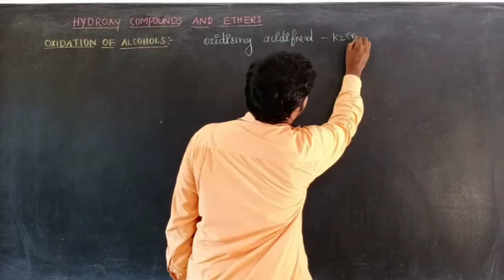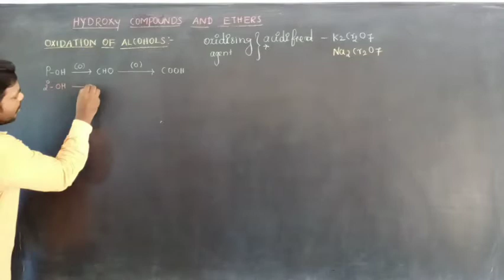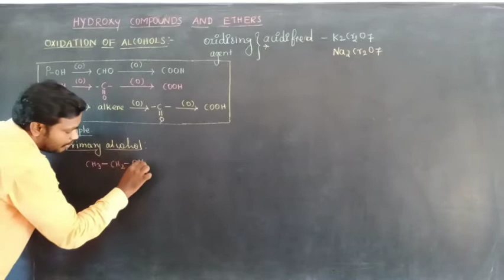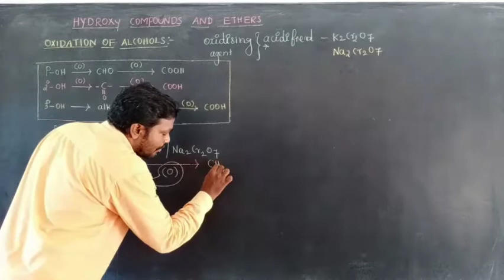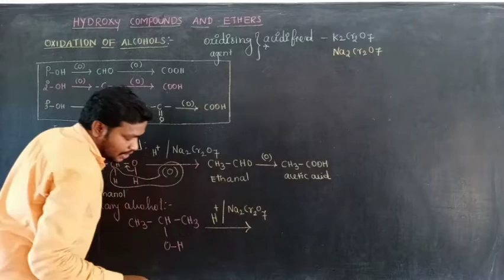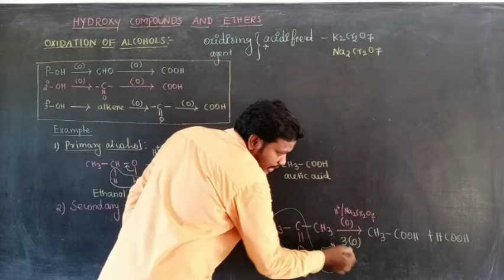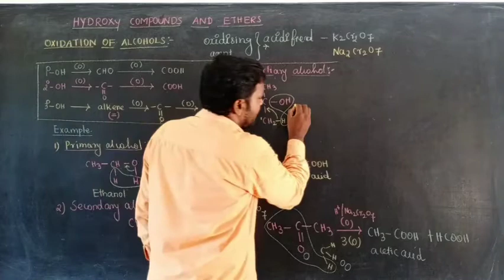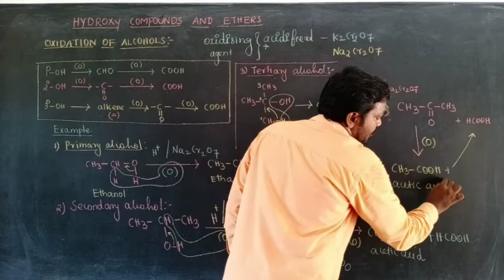Oxidation of alcohols (class:12) chemistry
Hydroxy compounds and ethers